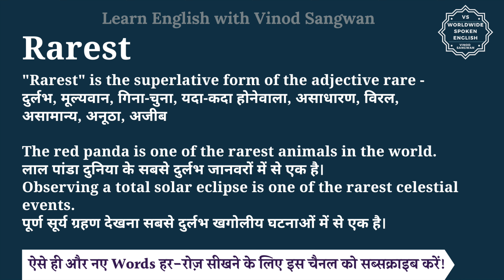Rarest meaning in Hindi | Rarest ka matlab kya hota hai | English to hindi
इस वीडियो में आप Rarest का हिंदी में मतलब समझेंगे और साथ में Rarest का pronunciation भी सीखेंगें यानि की आप Rarest के अर्थ के साथ साथ ये भी सीखेंगें की Rarest को कैसे बोले या Rarest को बोलने का सही तरीका क्या है |

तो बस एक मिनट में सीखिए Rarest को|
Let’s learn Hindi Meaning of Rarest in detail.

Rarest का हिंदी में अर्थ होता है
""Rarest"" is the superlative form of the adjective rare - दुर्लभ, मूल्यवान, गिना-चुना, यदा-कदा होनेवाला, असाधारण, विरल, असामान्य, अनूठा, अजीब

The red panda is one of the rarest animals in the world.
लाल पांडा दुनिया के सबसे दुर्लभ जानवरों में से एक है।
Observing a total solar eclipse is one of the rarest celestial events.
पूर्ण सूर्य ग्रहण देखना सबसे दुर्लभ खगोलीय घटनाओं में से एक है।

Rarest को इन उदाहरणों से और अच्छे से समझ सकते हैं